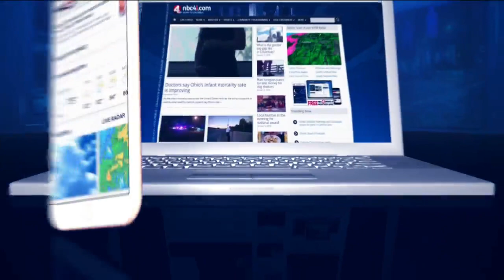Groveport Madison Schools postpone in-person classes to October